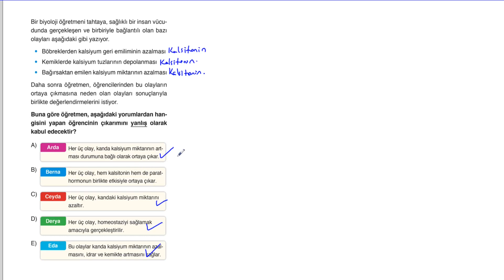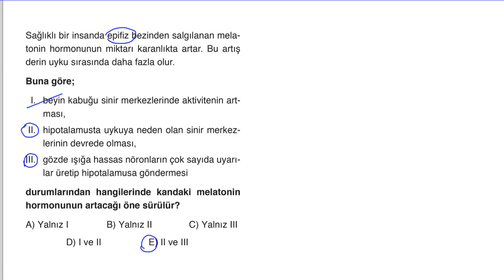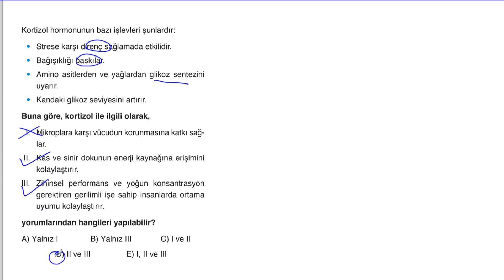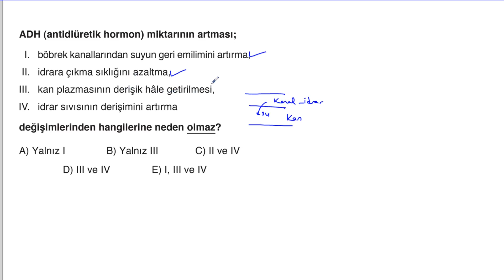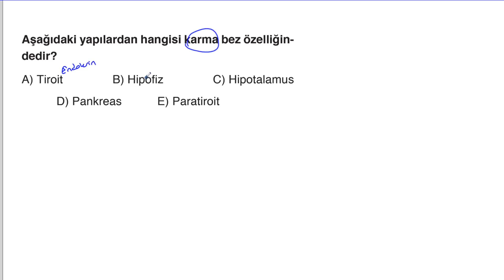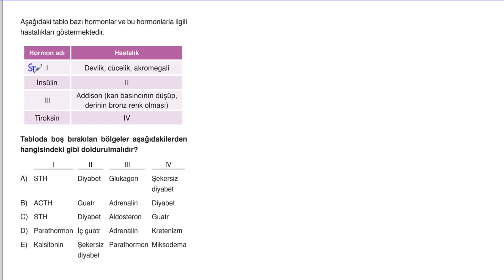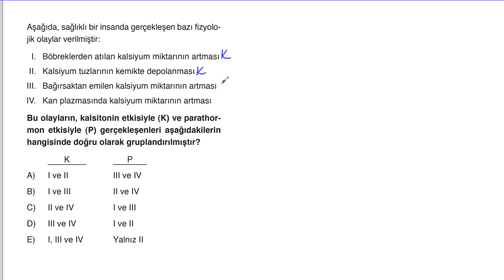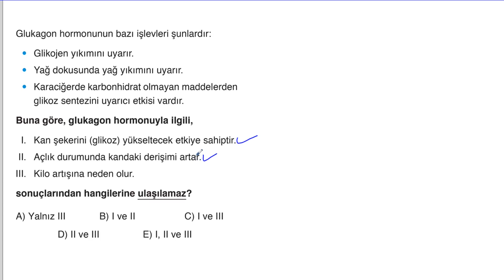POLİMAT YAYINLARI 11.SINIF BİYOLOJİ SORU KİTABI SAYFA*22-23